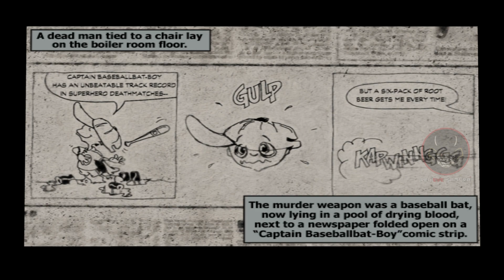Max Payne [PS2] - Part 1: The American Dream - Chapters 4-6 [Game Playthrough]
[Euby Gaming - Max Payne - 1080p | 60FPS]

- Part 1: The American Dream | Chapters 4-6

00:00 - Chapter 4a: Caught in the Crossfire
02:46 - Chapter 4b: Rico Muerte Big Time Hustler
05:47 - Chapter 4c: The Blood Veins of New York
08:26 - Chapter 5a: The Man Riding Shotgun
12:08 - Chapter 5b: Something More Sinister
15:14 - Chapter 5c: Let the Gun Do the Talking
16:22 - Chapter 6a: The Alternate Route
18:18 - Chapter 6b: A One Man War
21:34 - Chapter 6c: A Citywide APB
22:43 - Chapter 6d: Fear That Gives Men Wings

[Gameplay has been edited to cut out loading screens for a more smoother viewing]

Part of my "Retro Recollections" series, where I'll be replaying my game collection and posting full playthroughs. I hope you enjoy the trip down memory lane!

Gameplay is recorded on PC, using PCSX2.
Playing in 1440p and 4K, with recordings being saved in 1080p.
All emulated gameplay is recorded within 24 hours, and the game is deleted after. I am only uploading gameplay for games I physically own.

If you're into gaming photography and gameplay clips/creations, feel free to check my Instagram!